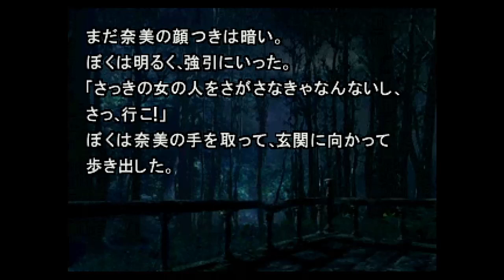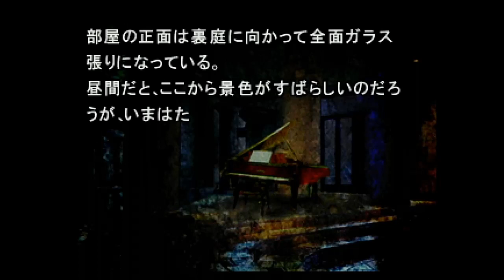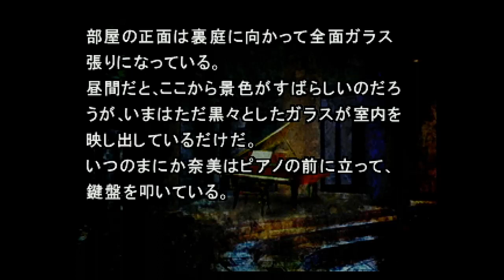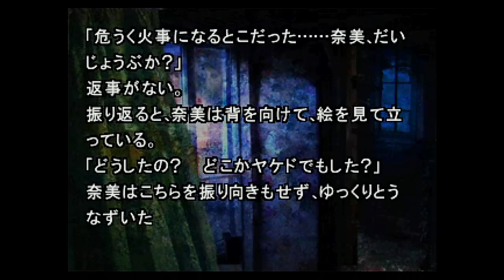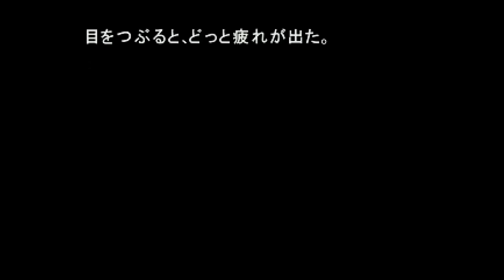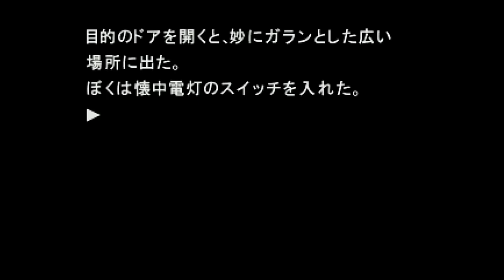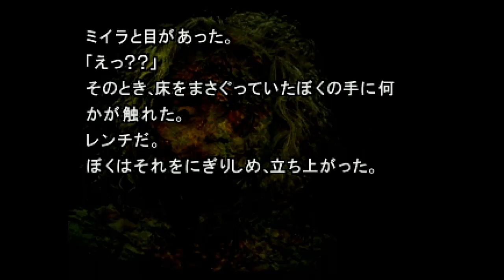【女性実況】弟切草 蘇生篇【part7】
弟切草の花言葉、知ってる？

古いゲームですが初見です。
匂わせはお控えくだされば幸いです。

今までBGMが大人しめのゲームが多かったので、チャプターソフトもそれで合わせていたのですが、今作壮大なヤツがチョイチョイ流れます。
音量が大きい場面もあるかと思いますがよろしくお願いします。